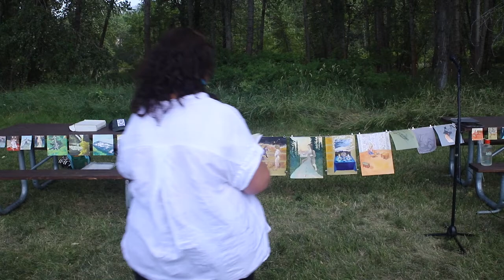Angela Cieslewitz Artist Talks at the Selway Bitteroot Wilderness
About the Artist:
Angela is a California-based multimedia artist and writer. She brings her art and writing practice together to create zines and illustrated books. Her work explores themes of place, home, belonging, and relationship to the natural world. She is inspired by landscapes, human shapes, and the process of seeing through drawing and writing. Angela spends her time between Oakland, where she lives and works, and rural west Marin, where she takes part in a rich folk music community and spends time in nature. Angela was born and spent formative years in eastern Montana. She is working on a writing and illustration project that centers on her early years in Montana and is excited to return to Montana to focus on this project this summer.

About the Site:
The Selway Bitterroot Frank Church Foundation is a community of wilderness-minded and hardworking individuals dedicated to bringing citizens and youth to the wilderness to work, live, and play. Since 2006, SBFC has helped steward the 4-million-acre Selway-Bitterroot Frank Church-River of No Return Wilderness across Idaho and Montana. They provide stewardship for the Selway-Bitterroot and Frank Church-River of No Return Wilderness areas and surrounding wildlands.  They ensure recreational use by opening trails and maintaining trail connectivity. They also protect the natural conditions of wilderness ecosystems through wilderness and water quality monitoring, campsite obliteration, invasive removal, and erosion mitigation.